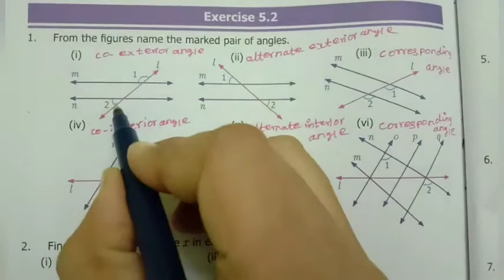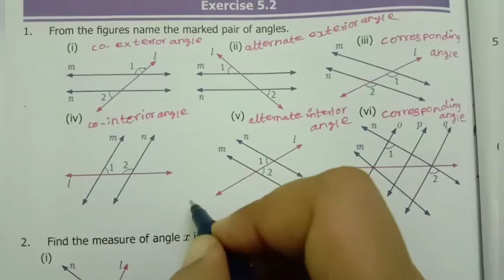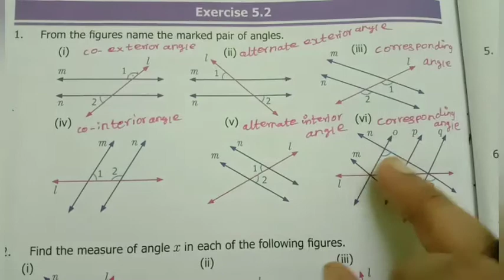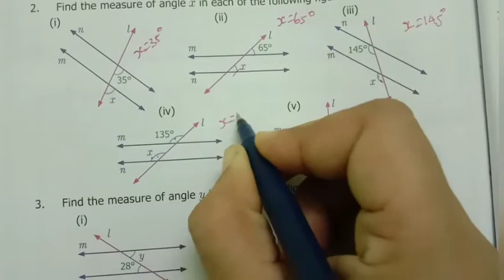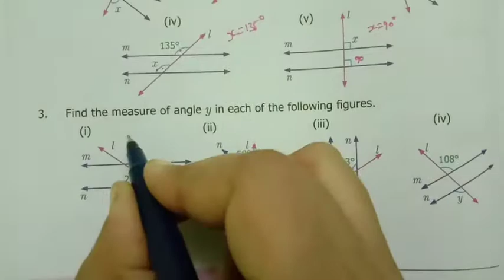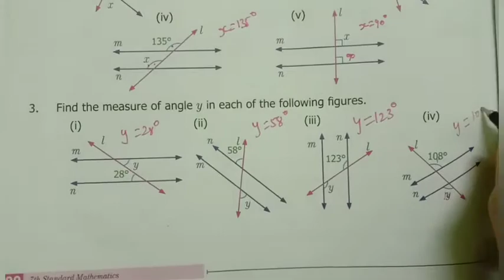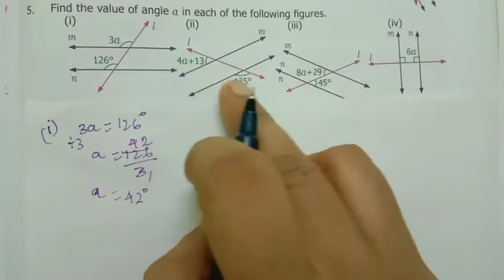7th std maths geometry exercise5.2 sum1to5 chapter5 term1 Tamil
7th std maths geometry exercise5.2 sum1to5 chapter5 term1 Tamil